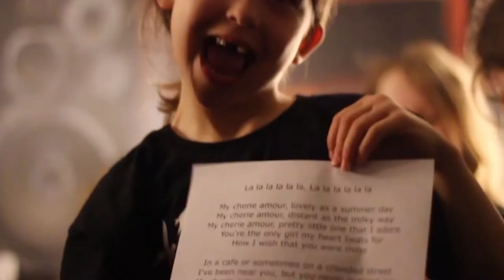Local businesses band together to support the Rockinghorse Children's Charity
From across Brighton, businesses have been keeping their vocal chords warm with a soon to be released charity single, all designed to help.

The Rocking Horse Appeal works throughout Sussex to support Children in need of medical care.

They raise money for life-saving and cutting-edge medical equipment, while ensuring that children are treated in an environment better suited to their needs.

The charity is based here in Brighton and a lot of their work takes place at the Royal Sussex County Hospital, where they have played a role in installing sensory rooms.

The song will be launched on the 21st of November at the Grand Hotel in Brighton, where a raffle will be held.